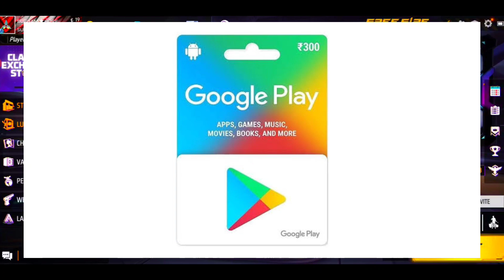Free Fire Redeem Code Today | 5 Anniversary Redeem Code Today | New Redeem Code Free Fire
Your questions

redeem code
free fire redeem code helping gamer
ff new redeem code today
today redeem code code for free fire india